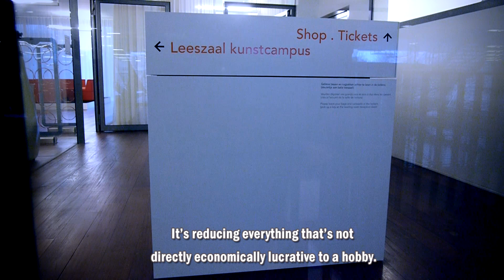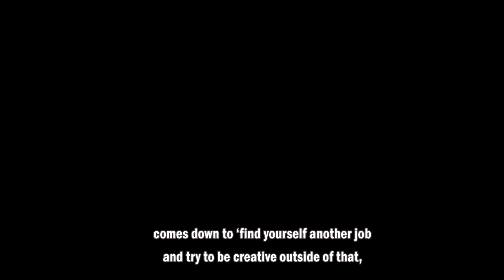Tuimelpopje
This was my entry for a radio contest.
It had to include: a toy in the title, talk of liberation, sound of waterdrops.

It's a piece on the budget cuts enforced by the government and lack of funding for the arts.

Uploading a bit late, apparently self-translation is quite hard.
See you all again next Saturday :)